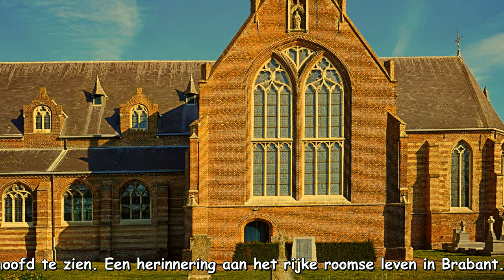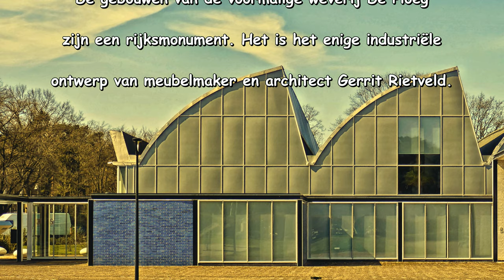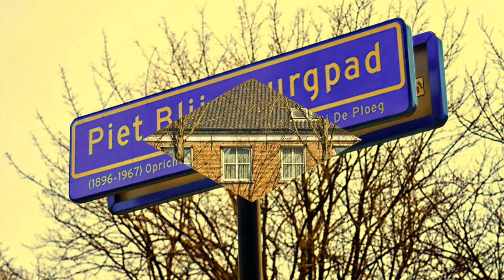ZichtOp: Bergeijk (NL) - bijzonder dorp met De Ploeg, Ruys en Rietveld / Studio Ambro 2021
Fotograaf Jan Geerling (Rotterdam 1947) exposeert zijn bijzondere ambro foto's gratis online in fotogalerie Ambro
In Bergeijk werd in 1923 een weverij gestart, Weverij de Ploeg geheten. Men begon met de productie van handdoeken. Het bedrijf maakte later vooral decoratieve stoffen, vooral gordijn- en meubelstoffen, die als Ploegstoffen zeer bekend werden. Mede vanwege een gewenste uitbreiding, werd besloten tot een nieuw pand. Mien Ruys raakte in de jaren vijftig betrokken bij de Nederlandse kunstbeweging De Stijl. Eén van de belangrijkste leden van De Stijl, meubelontwerper en architect Gerrit Rietveld, was door De Ploeg gevraagd om de nieuwe fabriek in Bergeijk te bouwen. Mien Ruys werd gevraagd om de tuin te ontwerpen. De fabriek verrees achterin het terrein. Ruys tekende een park dat aansloot bij de visie van De Stijl, met strakke lijnen en geometrische vlakverdelingen. Het gebouw en park vormen een architectonische eenheid. Rietveld wilde de fabriek aanvankelijk midden op de beschikbare lap grond bouwen. Ruys wist hem op andere gedachten te brengen. Ze zei: ,,Dat is het domste wat je kunt doen. De beste plek moet je juist leeg laten, anders ben je hem kwijt’’. Na de nodige besprekingen ving de ontwerp- en bouwfase aan en werd De Ploeg in 1958 in gebruik genomen. Het gebouw heeft gebogen betonnen sheddaken, wat een bijzonderheid is. De westgevel heeft een zaagtandvorm. De glazen puien zijn georiënteerd op het noorden en zuiden.